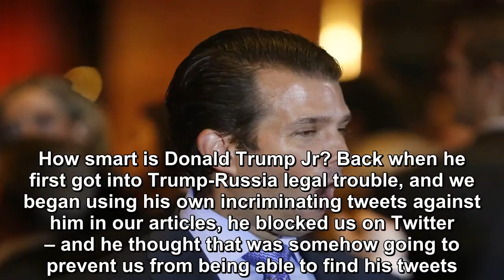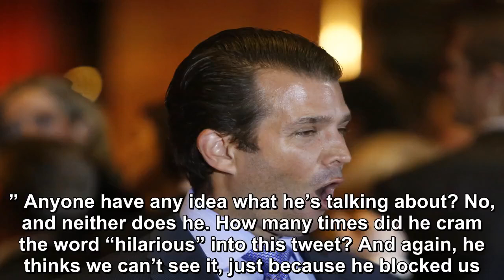Donald Trump Jr goes completely off after New York state prepares first Trump-Russia criminal charg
How smart is Donald Trump Jr? Back when he first got into Trump-Russia legal trouble, and we began using his own incriminating tweets against him in our articles, he blocked us on Twitter – and he tho